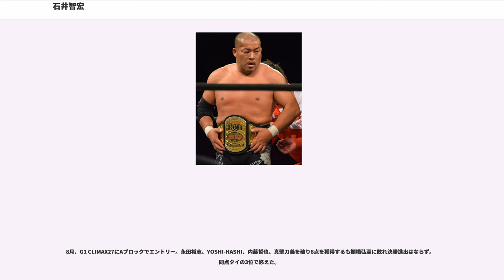石井智宏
石井 智宏（いしい ともひろ、1975年12月10日 - ）は、日本のプロレスラー。新日本プロレス所属。神奈川県川崎市出身。身長170cm、体重100kg。

学生時代は野球に熱中していた。1996年に天龍源一郎率いるWARに入門し、1996年11月2日の超電戦士バトレンジャーZ戦でプロレスデビュー。長らく前座戦線で無骨なファイトを繰り広げた。

天龍が新日本プロレスに参戦するようになると、付き人として新日本の巡業に帯同。試合出場はなかったものの、練習には参加し大谷晋二郎、高岩竜一、ケンドー・カシンなどとスパーリングを行い研鑚を積む。

1999年フリーへ転身し、インディーマットを転戦。その後、FECを経て、2002年9月に長州力がサイパンで合宿している処へ単身乗り込み弟子入りを直訴。合宿では厳しさを叩き込まれるも、へこたれることなく耐え抜き、WJプロレス所属選手となる。
2003年8月に「WJ・YOUNG MAGMA杯トーナメント」の決勝で高智政光を破り、優勝。2004年6月に高岩竜一とのタッグでNWAインターナショナルライトタッグ王座を獲得した。

8月11日付けでWJを退団。選手会長として立石史代表と共に新たにリキプロを立ち上げ、ファンクラブ「智宏会」を発足させるなどリキプロの若頭的な存在として知らしめた。2006年6月より新日本の矢野通とタッグを結成し、真壁刀義 & 越中詩郎組と抗争を繰り広げ、同団体のリングを主戦場とした。また、同時期に矢野と共に「G・B・H」へ合流し、敵対関係にあった真壁、越中と共闘する。2008年7月12日、新宿FACEで行われたWEWヘビー級選手権試合でマンモス佐々木を破り、同王座を獲得した。

2009年4月、中邑真輔、矢野が立ち上げた新ユニット「CHAOS」の一員として活動。井上亘やタイガーマスクを相手に抗争を繰り広げたが、いずれも敗北を喫している。

2011年11月12日、POWER STRUGGLEにて、永田裕志とのシングルマッチで激突、永田のバックドロップホールドでピンフォール負けを喫したが、山崎一夫ら解説陣からそのファイトが絶賛され、「石井」コールを湧き上がらせる奮闘を見せた。2012年5月、IWGPインターコンチネンタル王座を保持する後藤洋央紀を襲撃し、20日に同王座に初挑戦。11月19日には新設されたNEVER無差別級王座の初代王者決定トーナメントに出場、特に準決勝で激突した田中将斗との試合は大会ベストバウトとの呼び声が高かった。

12月には中邑をパートナーに桜庭和志 & 柴田勝頼組と対戦したが、桜庭からギブアップ負けを喫している。

2013年2月3日、NEVER無差別級王座を保持する田中とタイトルマッチで対戦、田中のスライディングDで敗れ、王座奪取とはならなかったがこの試合は評判となりワールドプロレスリング解説者の金澤克彦によると中継を見た藤田和之も称賛していたという。3月に開幕したNEW JAPAN CUPでは、3年ぶりにエントリーされ、1回戦で小島聡と対戦し、ピンフォール勝ちを収めた。

8月、G1 CLIMAXに初出場。最終日を待たずに予選落ちが確定してしまうが、柴田勝頼や優勝候補の一角とされていた棚橋弘至から勝利を収める活躍を見せた。

2014年2月11日、内藤哲也の保持するNEVER無差別級王座に挑戦。ピンフォール勝ちを収め第3代王者となり、新日本プロレスに上がってから7年8ヶ月で初のタイトル奪取となった。しかし6月29日、高橋裕二郎に敗れ王座から陥落した。10月13日、KING OF PRO-WRESTLINGでのリマッチでは高橋に勝利し、王者に返り咲いた。

2015年1月4日、レッスルキングダム9で真壁刀義の挑戦を受けるも敗北し、王座陥落となった。2月14日、THE NEW BEGINNINGで真壁とのリマッチが組まれるも、真壁がインフルエンザで欠場、王座返上となり、代わりに本間朋晃との王座決定戦が組まれ勝利。再び王者となるも、「真壁を倒してから」と言いベルトを腰には巻かなかった。

4月29日、熊本大会で真壁と対戦するも敗れ、王座から陥落した。7月5日、大阪城ホール大会で三度真壁と対戦するがこれも敗北。

10月12日、KING OF PRO-WRESTLINGで初めて真壁に勝利し、4度目の王座戴冠とな...